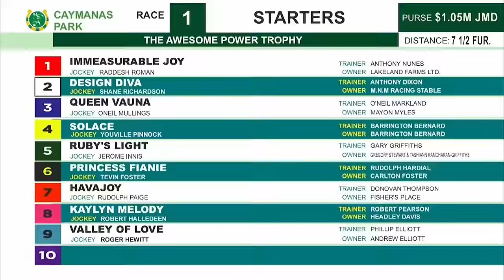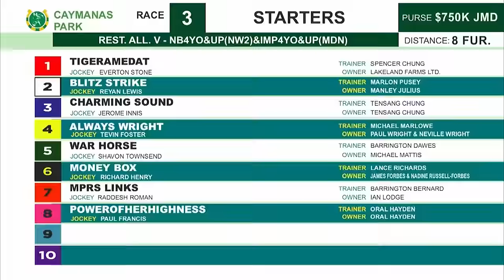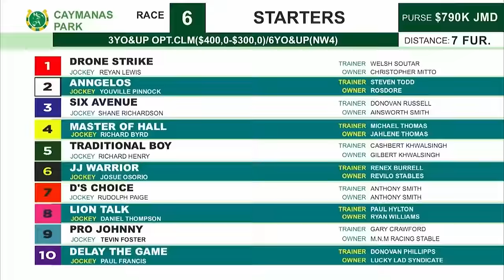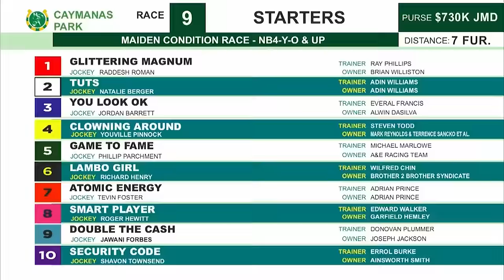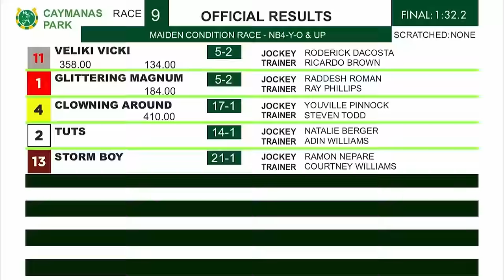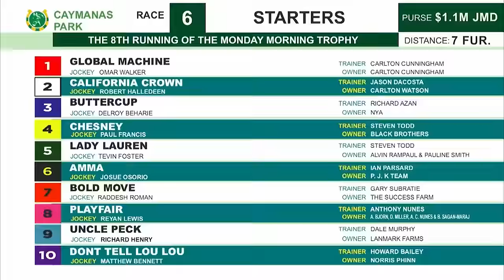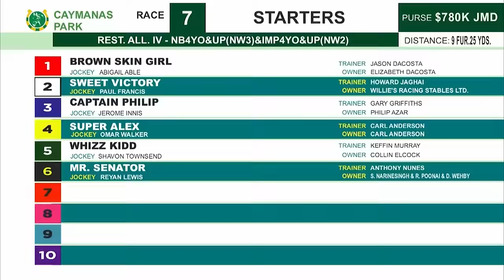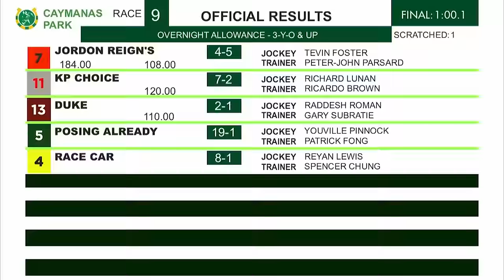Caymanas Highlights - May 20, 2024 | SportsMax TV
SportsMax TV presents highlights from Caymanas Park weekend race day.